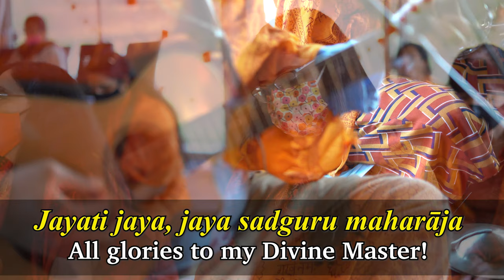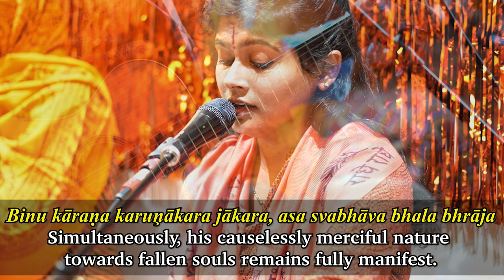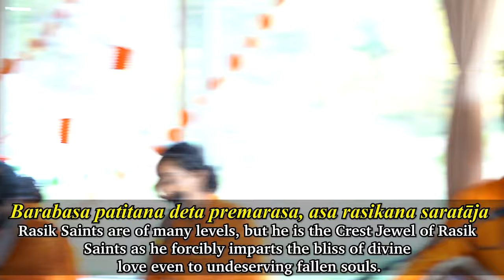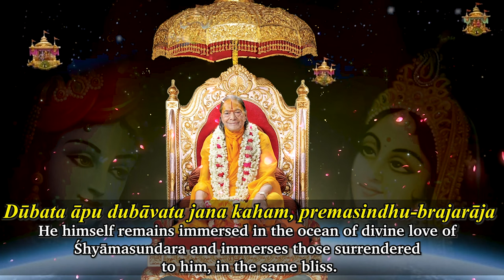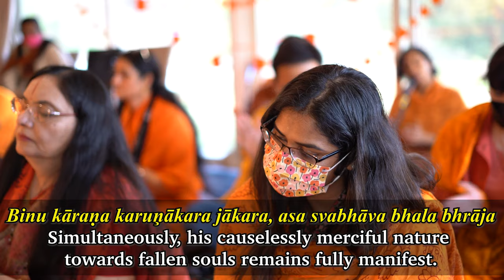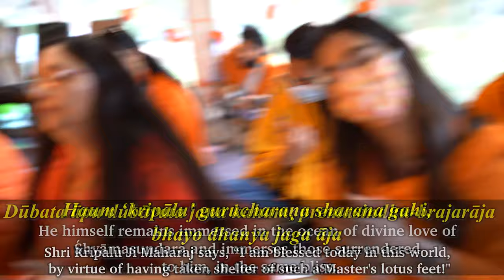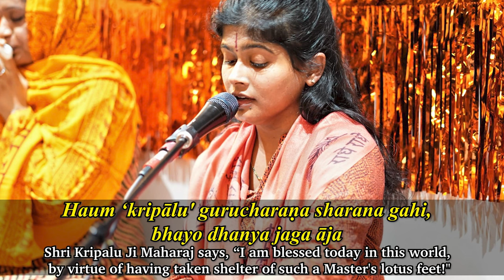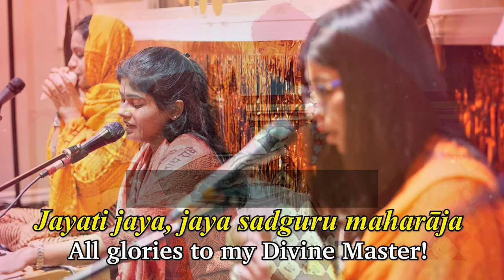Jai Sadguru Maharaj | Jagadguru Shri Kripalu Ji Maharaj | Radha Kunj | Fusion | Guitar